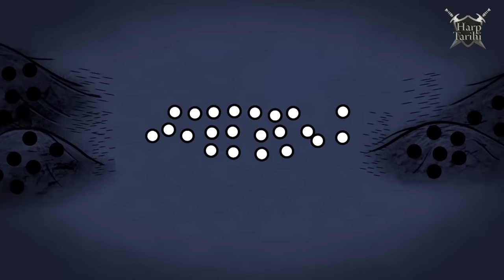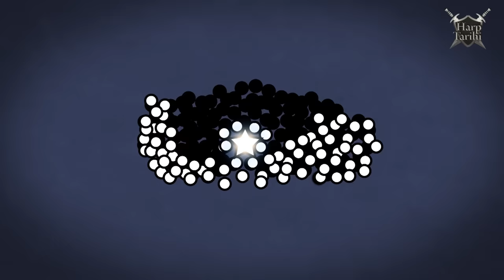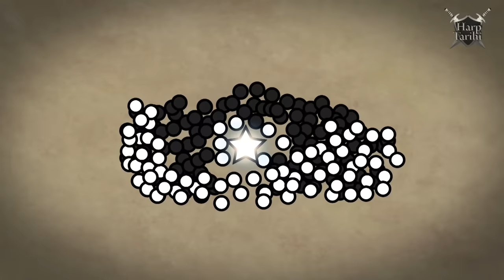Huneyn Muharebesi (630) | İslam Tarihi #7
Mekke'nin Fethinden sonra Hevazin ve Taifli Sakiflilerin, sıranın kendilerine geldiğini düşünerek İslam ordusuna saldırmaları ile gerçekleşen muharebeyi anlattık.

Kaynak:
TDV İslam Ansiklopedisi,
M. Asım Köksal - İslam Tarihi,
Kitab-ül-Meğazi Hz. Peygamber'in (s.a.v) Savaşları, Ebû Abdullah Muhammed b. Ömer el-Vâkıdî, c.3, Kısas-ı Enbiyâ ve Tevârih-i Hulefâ, Ahmed Cevdet Paşa,
Hazret-i Muhammed Mustafa (s.a.v), Osman Nuri Topbaş,
Hz. Muhammed Aleyhissalâtu Vesselâm, Şemseddin Yeşil